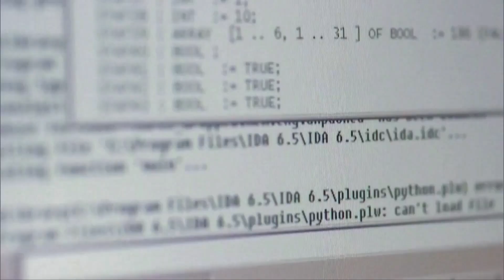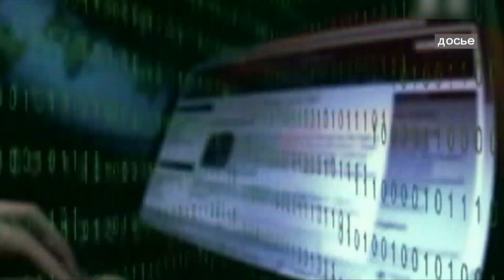Уханьский центр мониторинга землетрясений атаковали хакеры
В сетевом оборудовании Уханьского центра мониторинга землетрясений обнаружена троянская программа, которая передавала информацию на заграничный сервер, сообщило городское управление по чрезвычайным ситуациям, в состав которого входит сейсмоцентр.
В МИД КНР резко осудили зарубежную кибератаку.
Мао Нин, официальный представитель МИД КНР:
«По сообщению компетентных органов КНР, хакерская организация, за которой стоит иностранное правительство, атаковала Центр мониторинга землетрясений в городе Ухань. Это серьёзная угроза национальной безопасности нашей страны. Китай категорически осуждает такие безответственные действия».
Расследованием инцидента занимаются Национальный центр реагирования на чрезвычайные ситуации с компьютерными вирусами и служба интернет-безопасности 360. В июне прошлого года они же разбирались с кибератакой на Северо-Западный политехнический университет в Сиане, за которой, предположительно, стояло Агентство национальной безопасности США.
В китайском МИДе заверили, что в стране примут все меры для обеспечения сетевой безопасности и защиты от хакерских атак из-за рубежа.